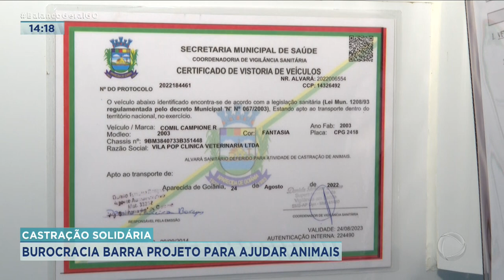CASTRAÇÃO SOLIDÁRIA: BUROCRACIA BARRA PROJETO PARA AJUDAR ANIMAIS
BASTA ANDAR PELAS RUAS PRA NOTAR A QUANTIDADE DE ANIMAIS QUE VIVEM ABANDONADOS. SEM OS CUIDADOS ADEQUADOS, CÃES E GATOS ACABAM SE REPRODUZINDO. PRA TENTAR DIMINUIR ESSE PROBLEMA, UM PROJETO DE CASTRAÇÃO SOLIDÁRIA FOI APROVADO PELA CÂMARA MUNICIPAL DE APARECIDA. MAS PRA FUNCIONAR AINDA PRECISA DA LIBERAÇÃO DO CONSELHO REGIONAL DE MEDICINA VETERINÁRIA.